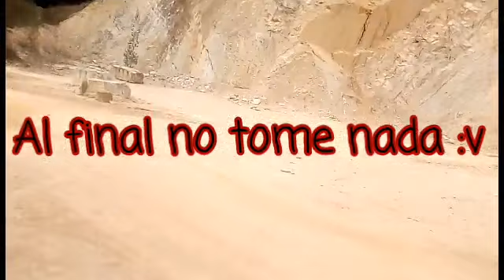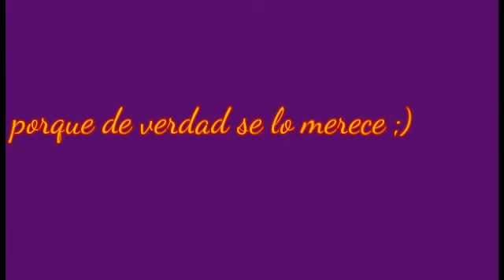Vlog / Explorando (Aventura) - K teban